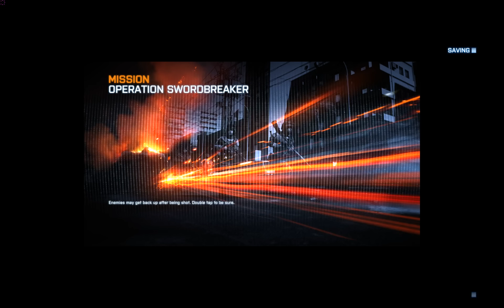BattleField 3 - 1920x1200 @ Sapphire 7950 - 1100mhz / 1600mhz - DX11+ULTRA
Aqui fica o BattleField 3 a correr em DX11 e tudo em ultra ou no máximo!
Está a correr a 1920x1200 numa Sapphire 7950 com Core a 1100mhz e memórias a 1600mhz!

Vejam como corre suave!!! :) Assim sim vale a pena jogar este jogo!
Para quem quiser saber os frames... andavam entre os 50 e 70 frames...

Recomendado HD 1080p (ou Original)

By LPC